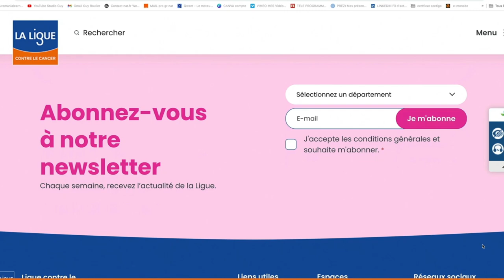Octobre rose : partagez, soutenez les actions associatives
Accédez directement au site de la Ligue contre le cancer